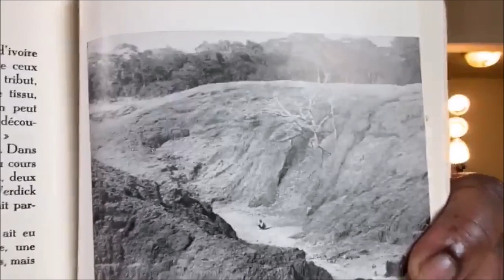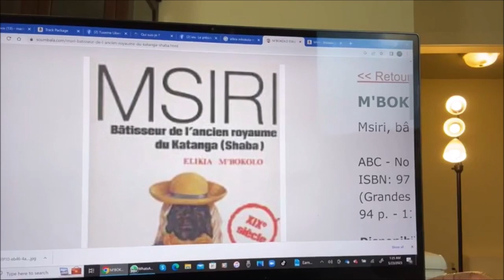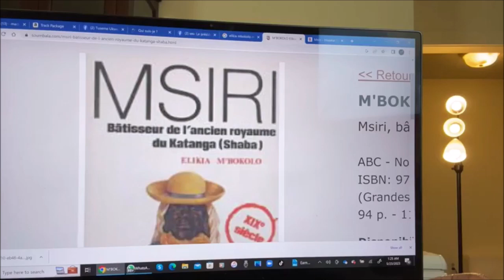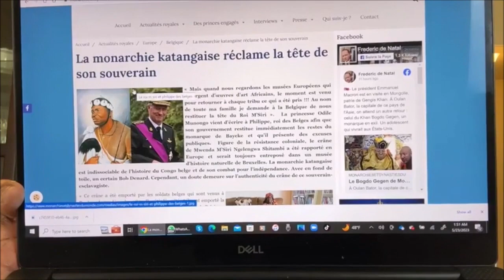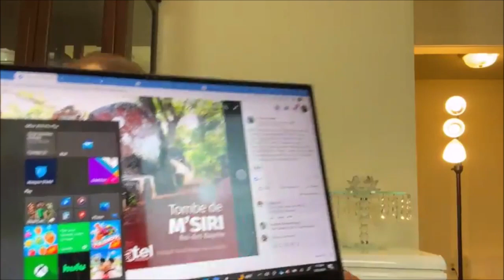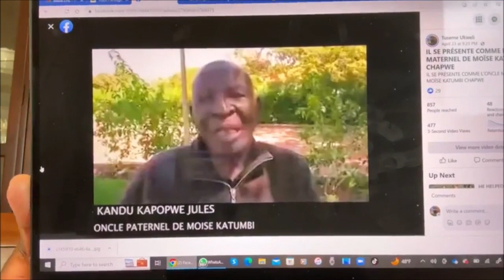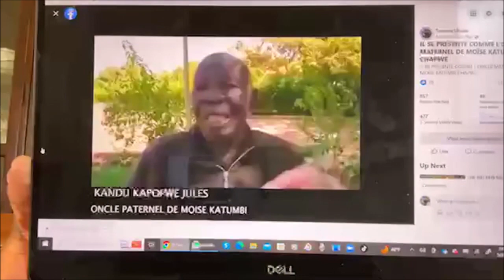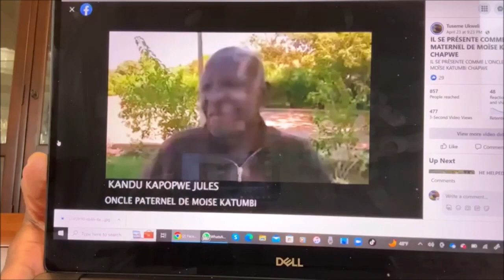TUSAINI DUA (PÉTITION) HIYI KUSAIDIA BASANGA KULINDA UDONGO YAO-02